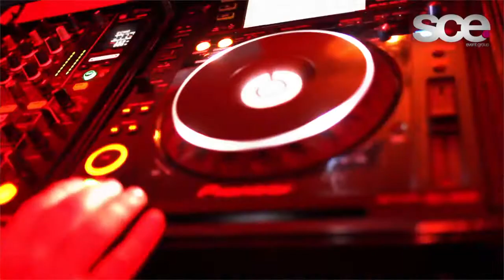SCE Rocks the Eagle Ridge Golf Club in Lakewood NJ - NJ Wedding DJ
Jason Jani and the crew form the SCE Event Group rock another wedding at the Eagle Ridge Golf Club.

Learn more by checking SCE out online or search for the SCE Event Group in google.